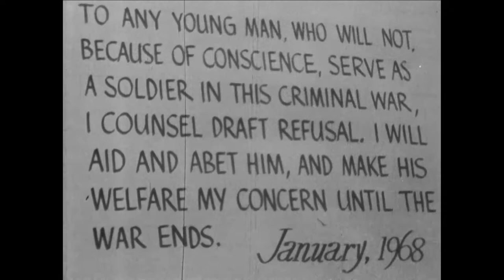Resist with Noam Chomsky Trailer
This short film offers a rare look at Noam Chomsky in the late 1960s as he speaks candidly about the war in Vietnam and articulates critiques that have an eerie resonance in the present day.

Includes a draft-refusal demonstration, and material about the indictments against Benjamin Spock, William S. Coffin Jr and others.